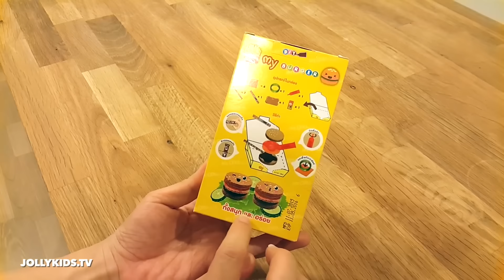ของเล่นกินได้ ตอน My hamburger - ของเล่นญี่ปุ่น ของเล่นญี่ปุ่นกินได้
คลิปนี้เป็นคลิปทำขนมของเล่นกินได้ โดยทำเป็น แฮมเบอเกอร์ จากเซเว่น
สินค้าคล้ายกับ  ของเล่นญี่ปุ่นกินได้   เลย สนุกสนาน และ อร่อยด้วย

ส่วนที่ฮิตสุดๆ คือ ของเล่นญี่ปุ่น และ ของเล่นกินได้ ขนมญี่ปุ่น ชมได้ที่

ส่วนคลิปเกมส์ยอดฮิต เช่น เกมส์รถตัก ถแม็คโคร เกมส์นางเงือกแสนสวย ชมได้ที่

ส่วนน้องๆ ที่ชอบ ปั้นดินน้ำมัน และ งานประดิษฐ์ต่างๆ ชมได้ที่